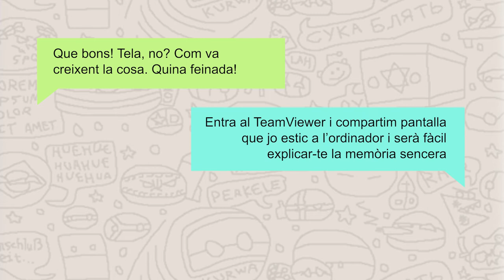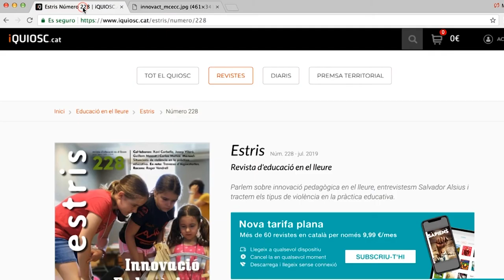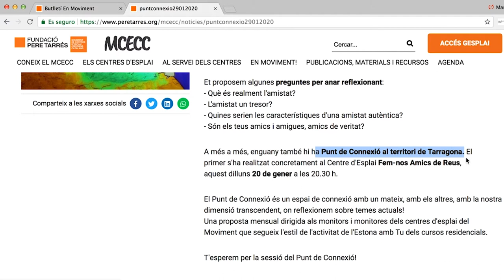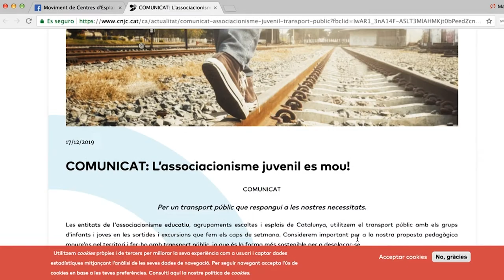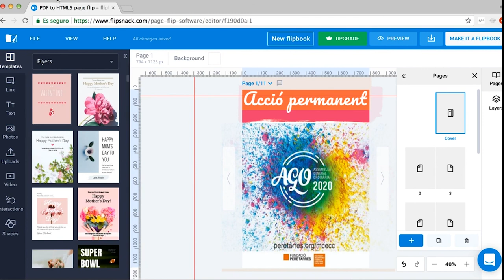Memòria MCECC – AGO 2020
Recull de les accions realitzades al Moviment de Centres d'Esplai Cristians Catalans de la Fundació Pere Tarrés durant el curs 2019.